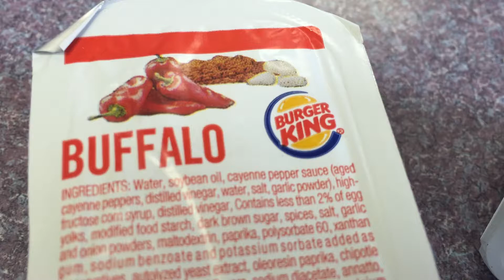Buffalo Sauce Burger King by OxyMoronGuyDotCom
"BUFFALO SUACE" at Burger King:  Not made from Buffalo Meat, not from Buffalo, NY, is it for a Burger? Hmm?

OxyMoron Guy...

About 20 years ago I was visiting San Juan, Puerto Rico, a very beautiful place. As most beach communities do, they had a "honky-tonk" strip by the water.., T-shirt shacks, tattoo parlors, bars, food stands, etc. There was a bar titled "Video Bar". I thought hmm, I wonder what type of video screens would be on the walls inside? I peeked in and saw NONE. There were NO TVs anywhere. I thought "how weird?"

I felt so deceived and thought what an "Oxymoron"!

I started taking photos of Oxymorons, and I don't know why, they just intrigue me. I really have thousands now, and once video came into iPhones, I started collecting clips too. I never really knew why, or what to do with them because many are of copyrighted material. Most are just outright dumb or blatant lies, and all too often when I bring it to someone's attention, they just say to me "so, get over it, you can't change the world!" Well as an artist I always help other artists!

I was introduced to me the "7 second social net concept" of "VINE" and I thought "BINGO!"…. "OxyMoron Guy"!

So I did it... To the MAX and gave birth to..

OxyMoronGuy.com (I also reserved "OxyMoronMan.com")
Vine  •  FaceBook  •  YouTube  •  Twitter  •  SnapChat  •  Instagram  •  Tumbler, oh too many so we of course now need…
Woofer (where you send "Barks" if you like and send "Bites" if you don't'

Maybe this will go "viral" and get attention to my Music sites and help all of the artists I help! Wow, has our world changed... One artist at a time!

Check out OneWorldArtists.com and please consider buying the downloads the amazing musicians  on iTunes, CD Baby and more!

Enjoy more giggles: Videos, Photos and MUSIC at OxyMoronGuy.com